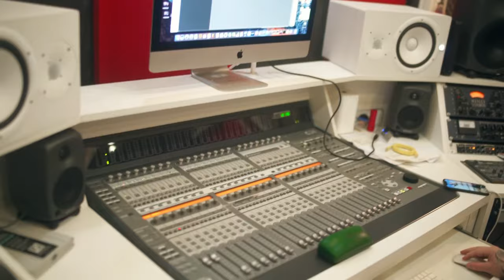Mc Mano Ary - Depois do Baile [Web-Clipe Oficial] Prod. DJ Rhuivo.